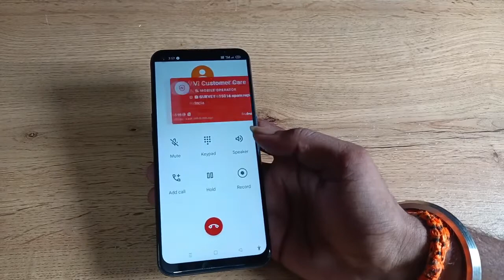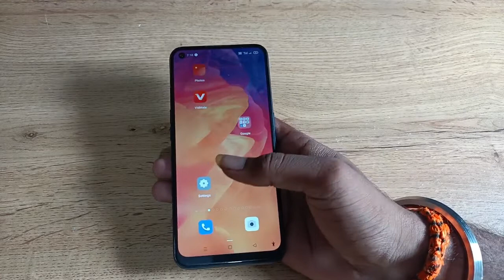how to on call recording in oppo reno6 5g, call recording on kaise kare